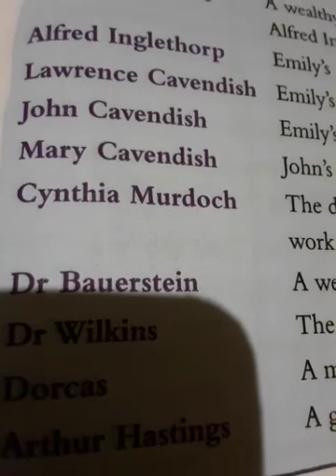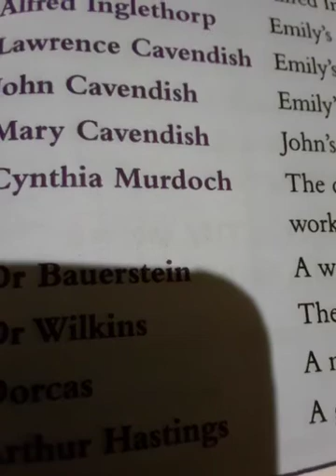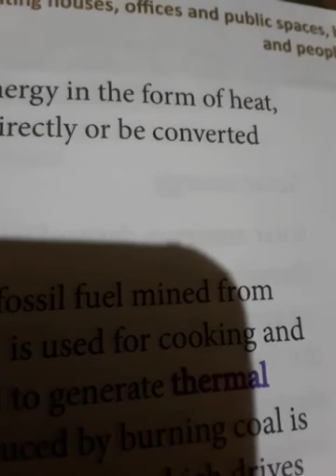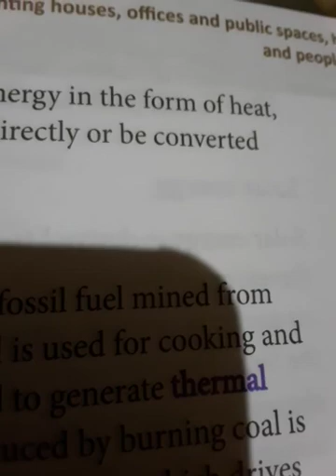The Night of the Tragedy